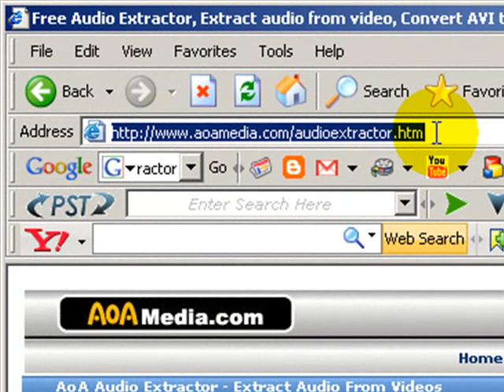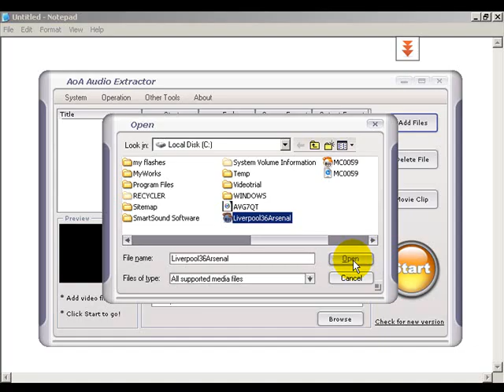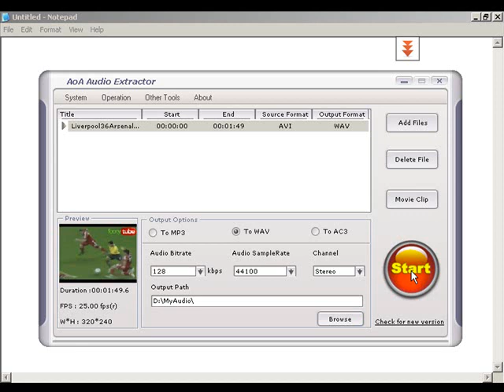How To Extract Audio From A Video Clip Using Free Software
offers tips on how to extract audio from a video clip and convert it to MP3, WAV or AC3 easily, using AOA Audio Extractor.